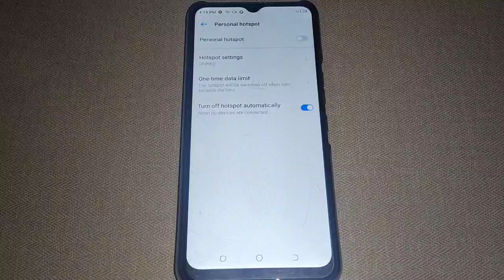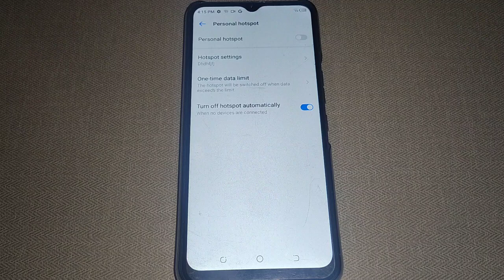personal hotspot option on off kaise kare Tecno Spark 8p, WiFi hotspot setting Tecno Spark 8p